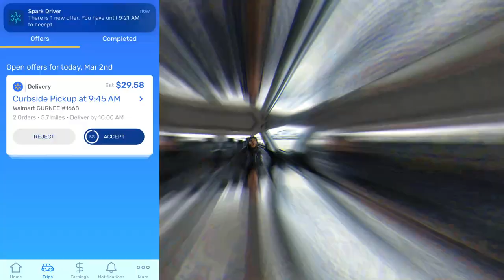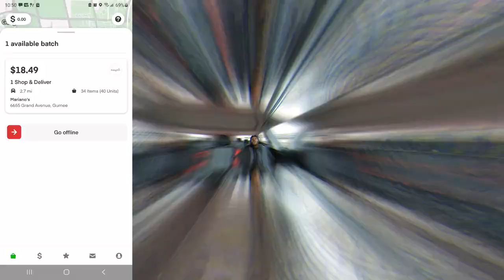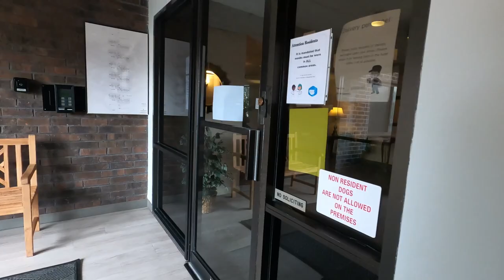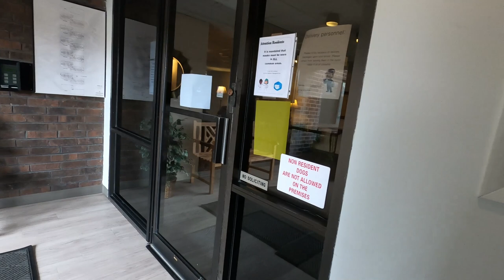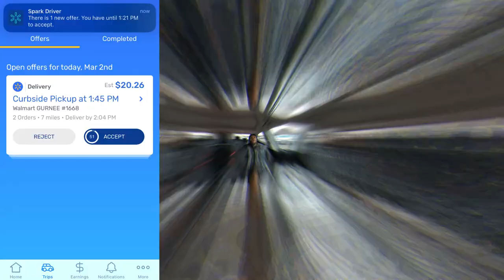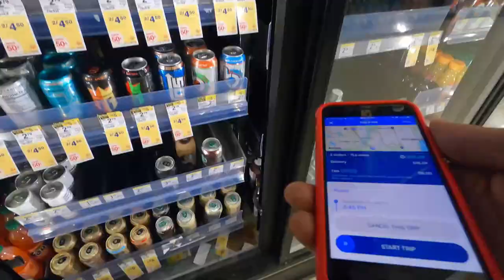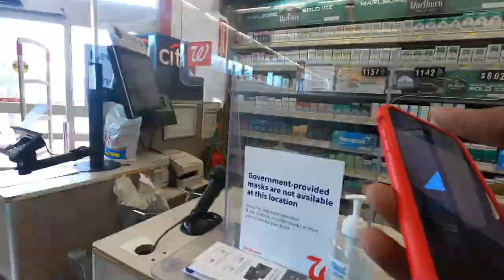UberEats Shop & Pay Is Not Worth Doing!! DoorDash Shp & Deliver Is Way Better!! Tips and Tricks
UberEats Shop & Pay has given me problems every time I have done one. I don't think it is eorth it to do them. They rnd up taking longer than expected because of substitution issues and let's be honest the stores rarely have everything requested these days. I think Doordash is definitely better with the shop & deliver on their app. Just My Opinion.